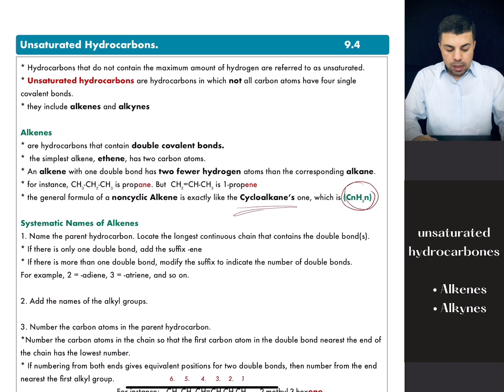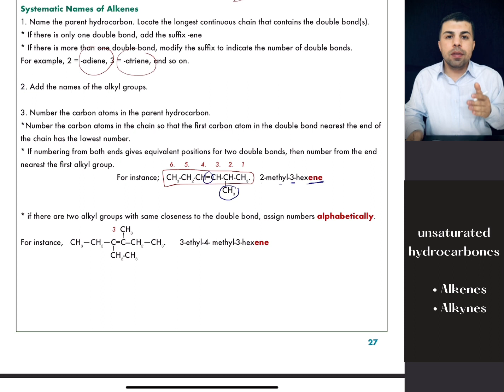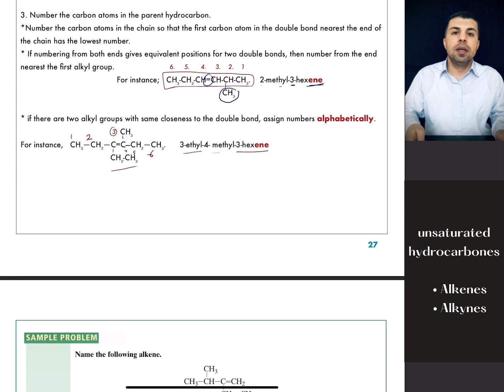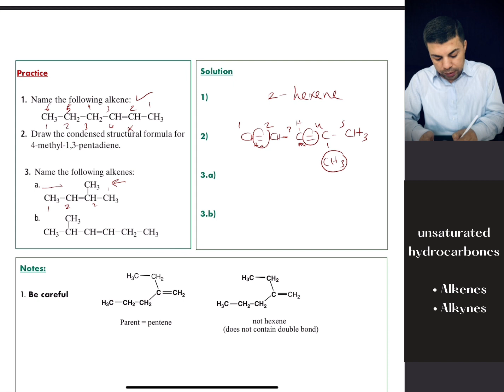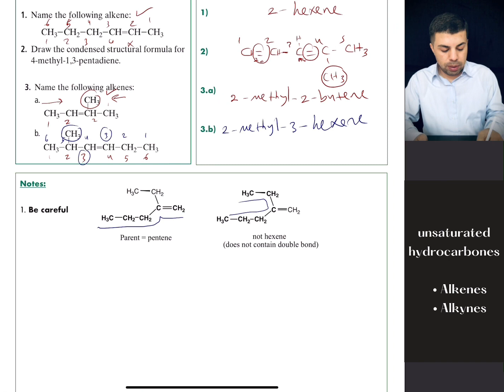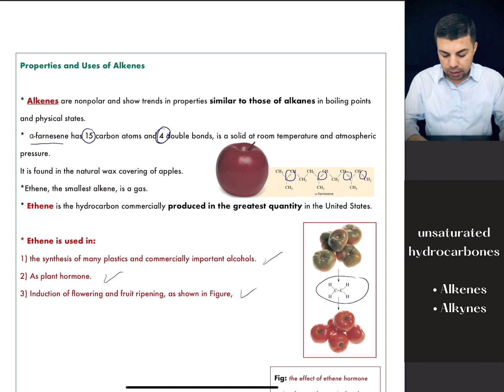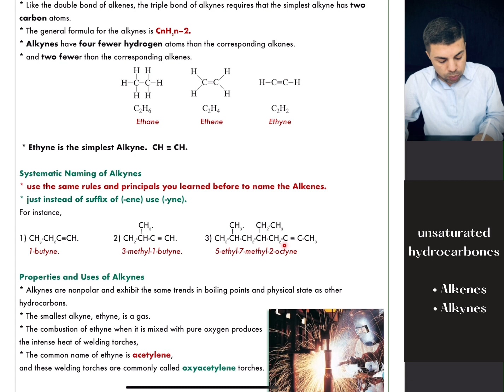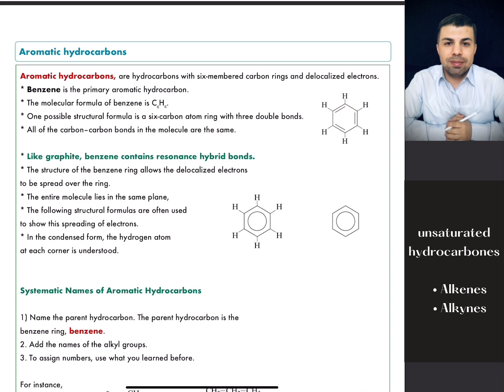Alkenes and Alkynes/ chapter 9.4